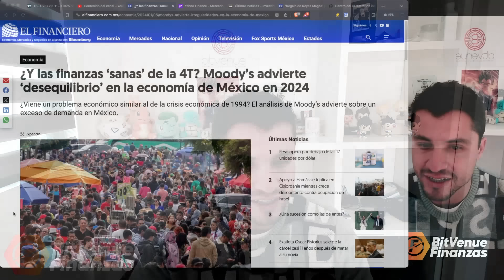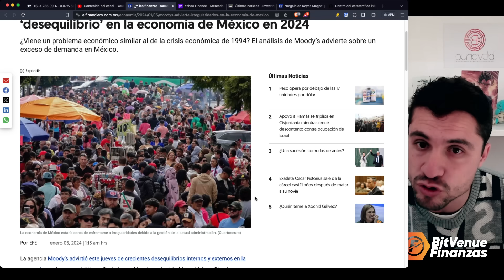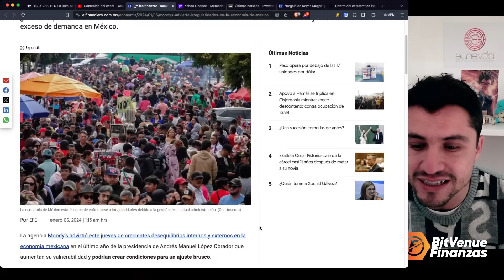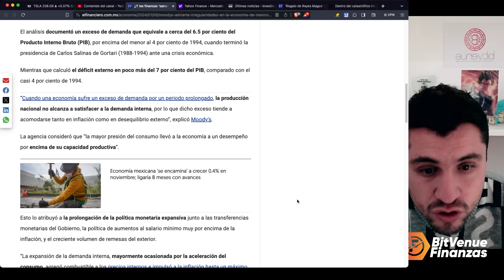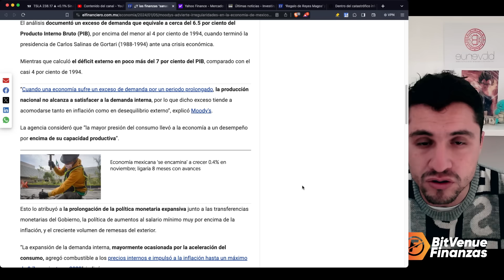MOODYS ADVIERTE CRISIS EN MÉXICO SIMILAR A LA DEL 94